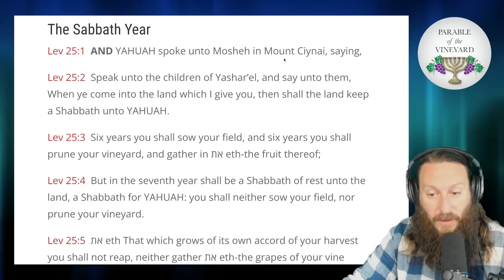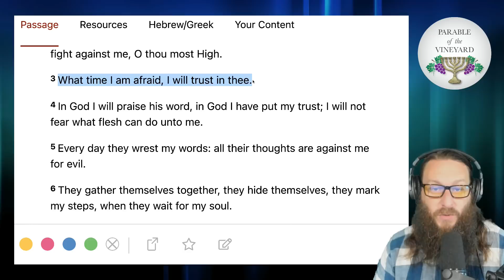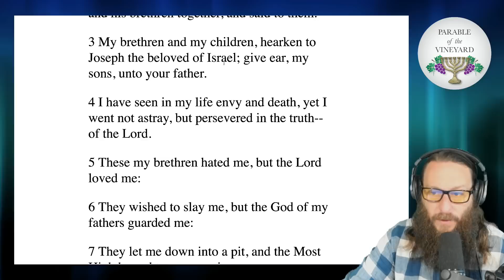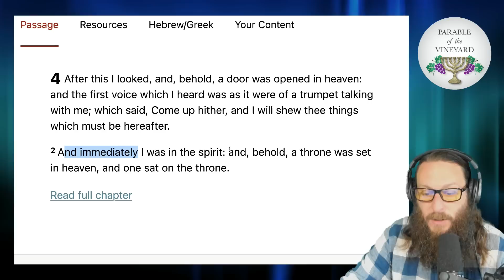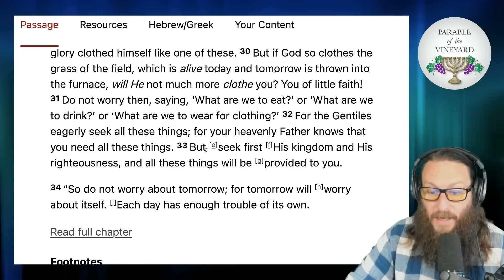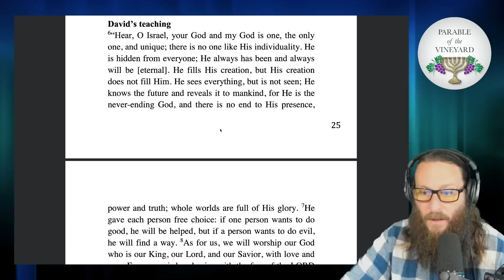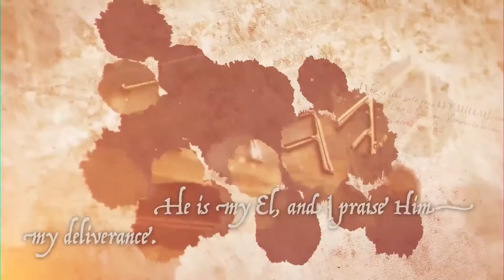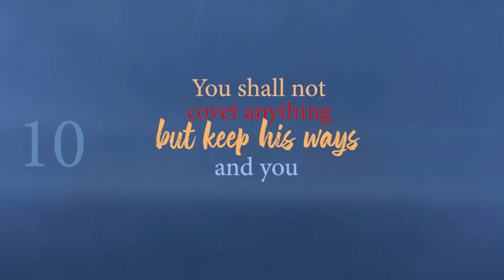Torah Portions - Week 32 - Behar - (Year of Jubilee) Leviticus 25:1 - 26:2 (2021-2022)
Torah Portion  Week 32 - Behar - Leviticus 25:1 - 26:2